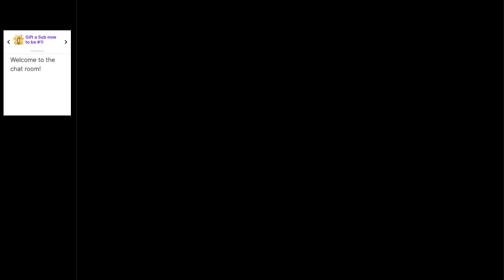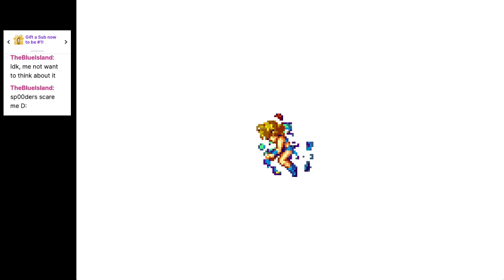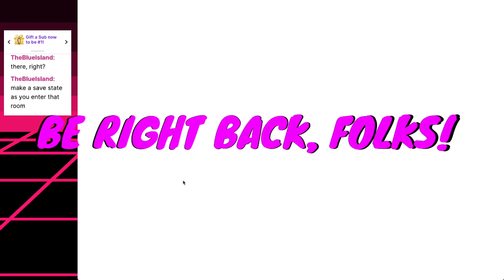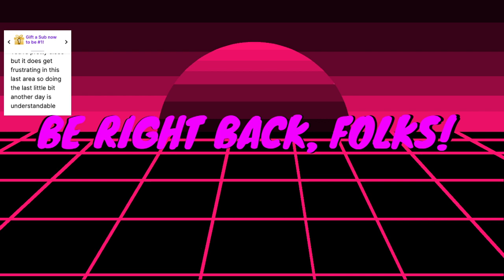More Metroid Fusion, cause I really like it